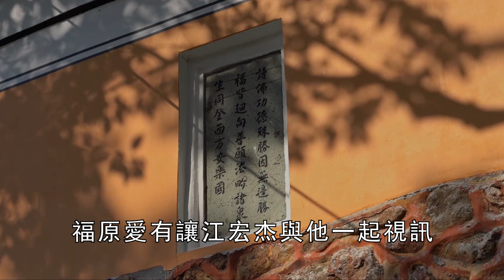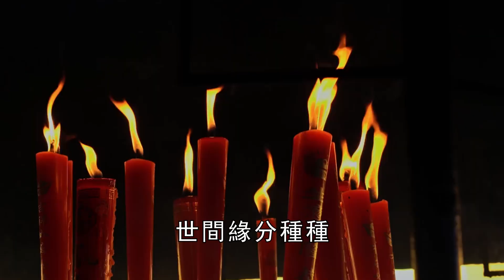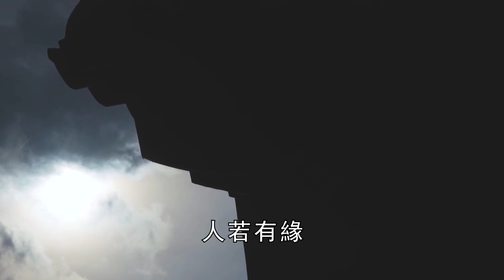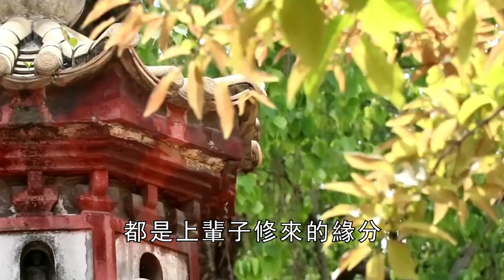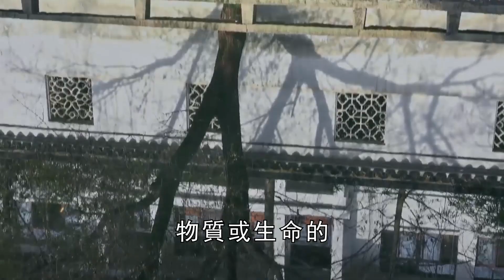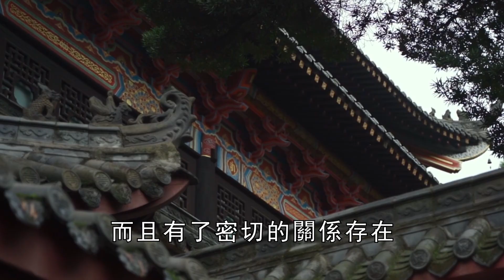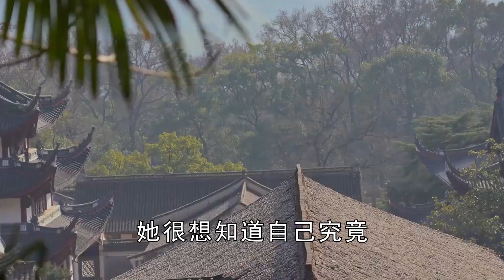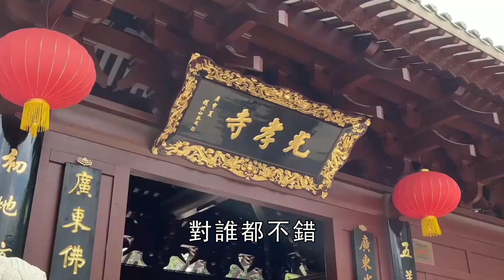福原愛再發聲反擊！5罪狀怒轟江宏傑「刻意撕裂關係」，高僧一眼看出端倪：他們倆之間的因果債，這輩子也還不完了！【曉書說】